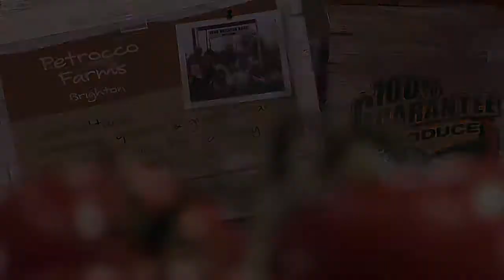Safeway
trt 00:00:32;00
a local commercial for safeway in Denver Colorado.
This production was shot using the Glidecam 4000 Pro